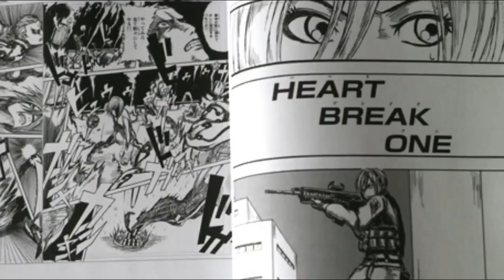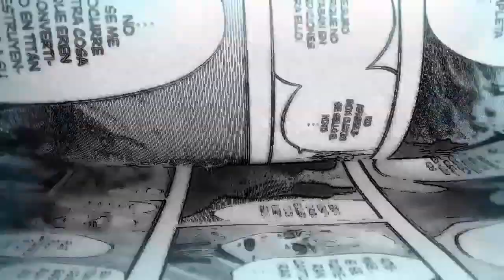Shingeki No Kyojin TERMINARÍA EN 2020 (Según Isayama)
Video acerca de Shingeki no kyojin, y las palabras recientes de Isayama acerca de la obra.